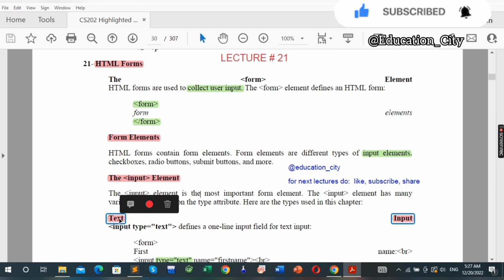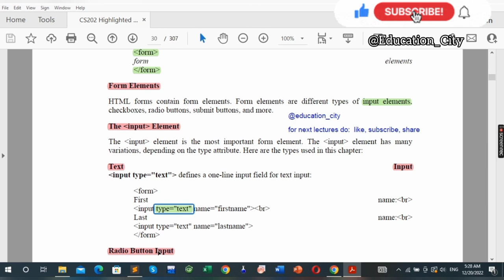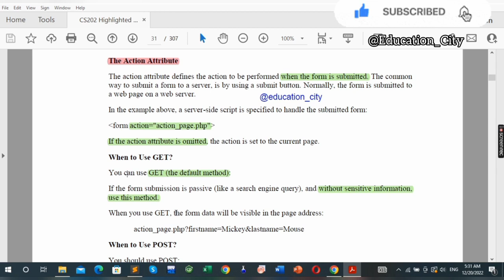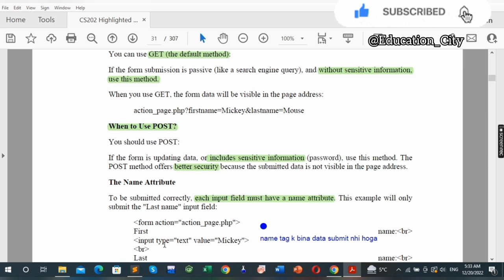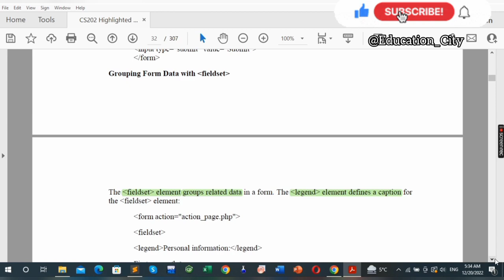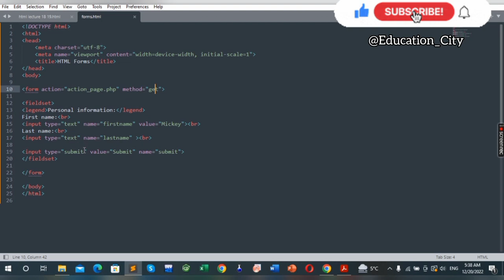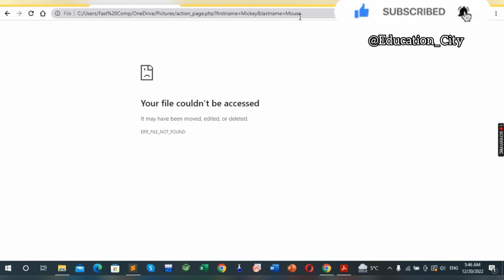CS202 short lecture 21 | HTML FORMS Tutorial For Beginners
Assalam-o-Alaikum Everyone!
This video is about HTML FORMS.

🕛 Time Codes

00:06  CS202 short lecture 21

00:13  HTML FORMS

01:16  HTML Form Elements

01:39  input element in HTML forms

01:50  input type text in html

02:13  input type radio button in html

02:42  input type submit in html

02:57  HTML Action Attribute

03:44  When to use get method in html form.

04:29  When to use post method in html form.

04:48  The Name Attribute

05:57  Fieldset tag in HTML

06:20  Legend tag in HTML

06:53  Practical of HTML Forms on sublime